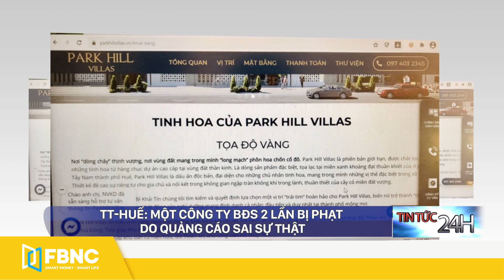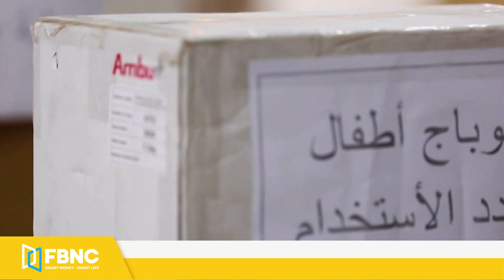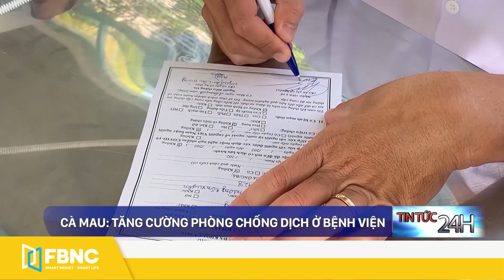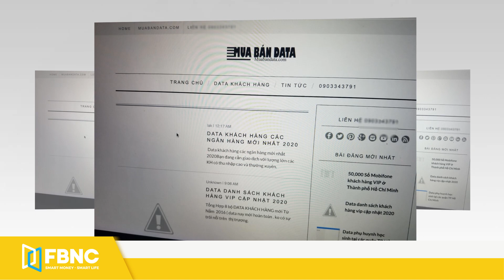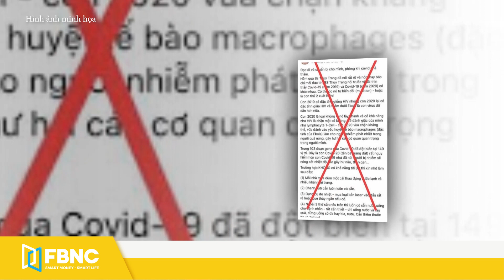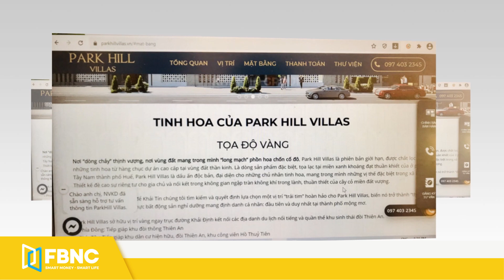Tin tức 24h mới nhất 20/5, Xung đột Israel – Palestine, 52.000 người phải di tản | FBNC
Tin tức 24h mới nhất 20/5, Xung đột Israel – Palestine, 52.000 người phải di tản
HẠ VIỆN MỸ THÔNG QUA DỰ LUẬT CHỐNG THÙ HẬN ĐỐI VỚI NGƯỜI GỐC Á
ARGENTINA CẤM XUẤT KHẨU THỊT BÒ, NÔNG TRẠI TUYÊN BỐ NGỪNG BUÔN BÁN
VỢ CHỒNG HOÀNG TỬ HARRY KỶ NIỆM 3 NĂM NGÀY CƯỚI
LHQ: 52.000 NGƯỜI PALESTINE PHẢI DI TẢN DO XUNG ĐỘT ISRAEL - PALESTINE VẪN TIẾP DIỄN
AI CẬP LẬP QUỸ 500 TRIỆU USD ĐỂ TÁI THIẾT DẢI GAZA
NHẬT BẢN HUỶ BỎ CẢI CÁCH LUẬT NHẬP CƯ SAU CÁI CHẾT CỦA NGƯỜI PHỤ NỮ SRI LANKA
CÁC NHÓM NHÂN QUYỀN KÊU GỌI TẨY CHAY OLYMPIC MÙA ĐÔNG 2022
CÀ MAU: TĂNG CƯỜNG PHÒNG CHỐNG DỊCH Ở BỆNH VIỆN
LIÊN TIẾP TRIỆT PHÁ NHIỀU VỤ MUA BÁN DỮ LIỆU CÁ NHÂN TRÊN MẠNG
CỰU BỘ TRƯỞNG VŨ HUY HOÀNG KHÁNG CÁO XIN GIẢM NHẸ HÌNH PHẠT
ĐI NGƯỢC CHIỀU TRÊN CAO TỐC, TÀI XẾ GẶP NGAY CSGT
ĐÀ NẴNG: XỬ PHẠT 1 CÔNG TY VÌ TẬP TRUNG ĐÔNG NGƯỜI BẤT CHẤP LỆNH CẤM
VĨNH PHÚC XỬ PHẠT 1 ĐỐI TƯỢNG VÌ TUNG TIN DÙNG CHANH TƯƠI CHỮA COVID-19
TẠM GIAM 14 ĐỐI TƯỢNG LIÊN QUAN ĐẾN Ổ BẠC TẠI TP.PLEIKU
CÔNG AN ĐỒNG NAI TIẾP TỤC BẮT GIỮ ĐỐI TƯỢNG LIÊN QUAN TỚI CHUYÊN ÁN 920G
BÌNH DƯƠNG: ĐANG GIA CỐ, CẦU BẤT NGỜ SỤT LÚN NẶNG
TP.HCM: BẮT GIỮ NHÓM ĐỐI TƯỢNG DÀN CẢNH CHIẾM ĐOẠT TÀI SẢN
KHÔNG CẦN LẬP DỰ ÁN VẪN XẺ QUẢ ĐỒI 36HA THÀNH 1.000 NỀN ĐẤT ĐỂ BÁN
TT-HUẾ: MỘT CÔNG TY BĐS 2 LẦN BỊ PHẠT DO QUẢNG CÁO SAI SỰ THẬT
CẢNH BÁO
LIÊN TỤC PHÁT SINH CÁC VỤ NGỘ ĐỘC THỰC PHẨM TẬP THỂ VÀ NGHIÊM TRỌNG
FBNC
ĐỒNG TIỀN THÔNG MINH - CUỘC SỐNG THÔNG MINH